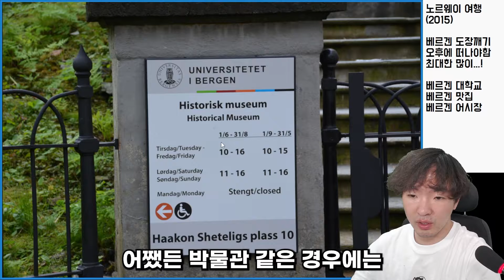베르겐 대학교 캠퍼스 투어 - 노르웨이 여행 #23 (베르겐, University of Bergen)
원래 제 여행 스타일이 큰 계획만 짜놓고,
중간에 가고 싶거나 하고 싶은게 있으면 가서 해보는 스타일이라 ㅋㅋㅋ

베르겐 대학교가 (University of Bergen) 옆에 있길래
아침 일찍 캠퍼스 투어를 해봤는데... 너네 관리하고 있는거 맞지...?